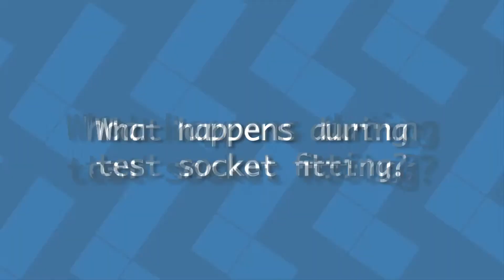What Happens During A Test Socket Fitting?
Bobby Latham, C.P., explains the process of getting fit for a test socket. During this process, the amputee wears a clear version of the final prosthesis so that the prosthetist can see how the limb is dynamically interacting with the patient's gait.